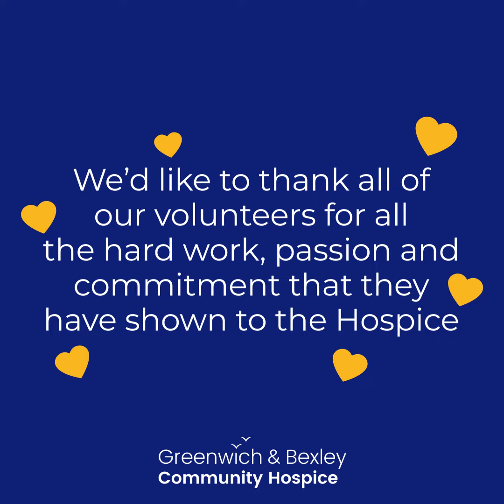Volunteers' Week Thank you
Thank you to all our volunteers for the amazing support that you have shown us over the past year. We are so grateful and honestly couldn't do what we do without you.